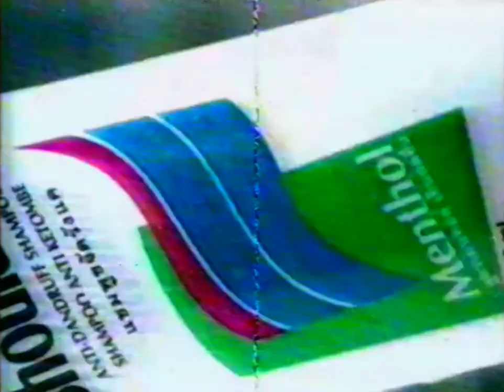Head & Shoulders สูตร Menthol "Waterfall" 30s - Thailand, 1998